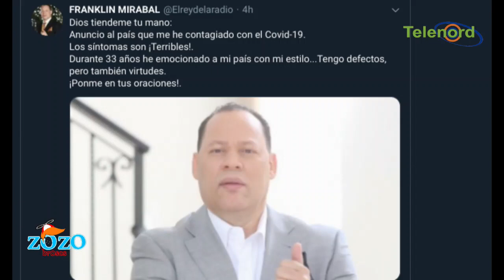Franklin Mirabal le faltó el respeto a José Peguero dicen Los Zozobrosos